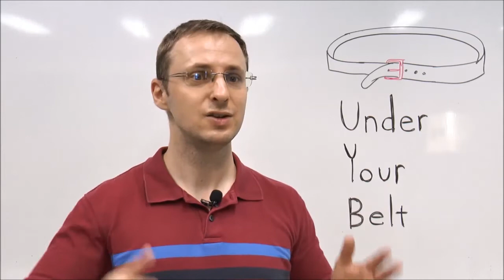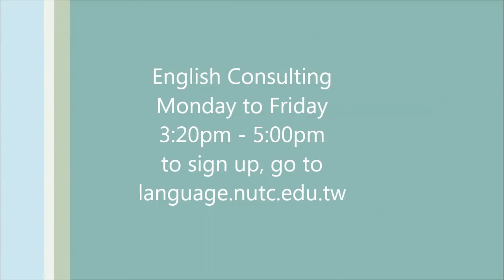20171220-under your belt